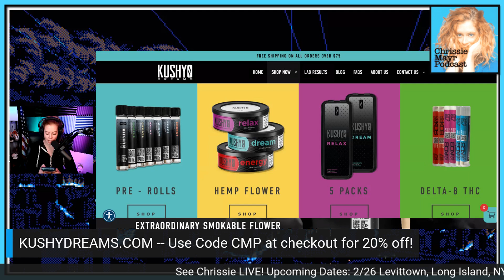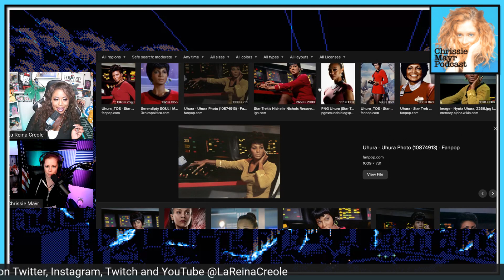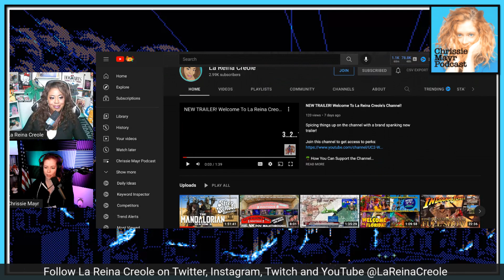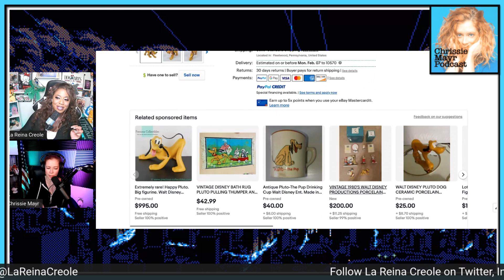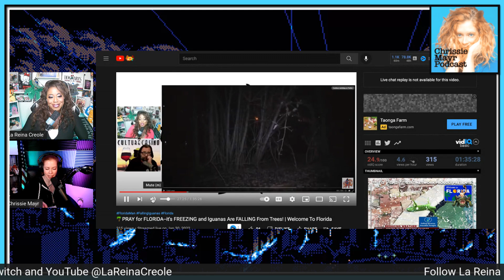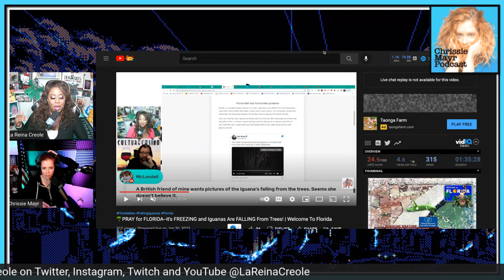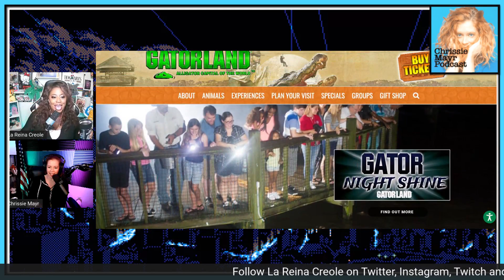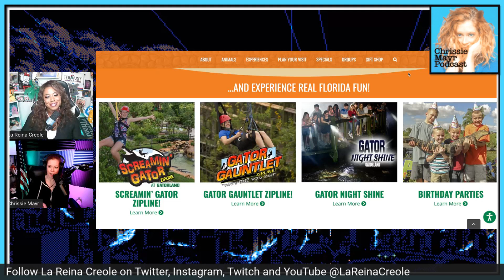CMP 377 - La Reina Creole - Florida, Faith, Book of Boba Fett, Mandalorian, Star Trek, Black History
Producer of Toxic Femininity La Reina Creole joins Chrissie Mayr to discuss her other shows "Welcome to Florida", The Lunch Table Show and The Dark Council, What Black History Month means to her, Faith, inclusive woke remakes, Star Trek's Uhura, The Book of Boba Fett, The Mandalorian, Nerd Culture and more!